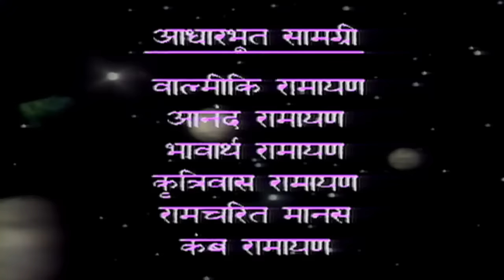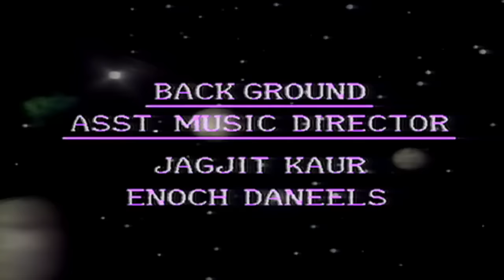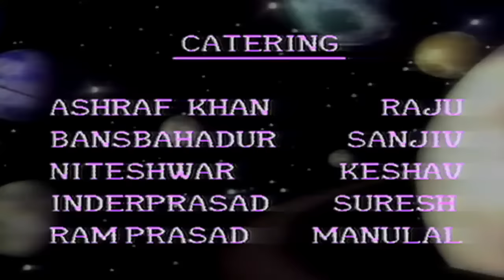Jai Hanuman | Bajrang Bali | Hindi Serial - Full Episode 21